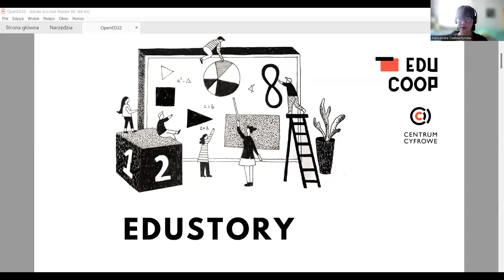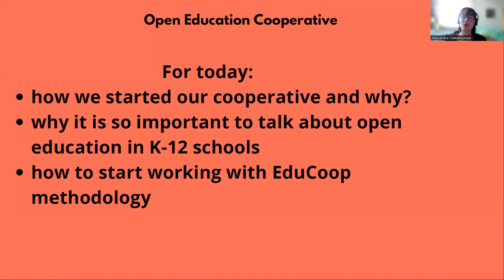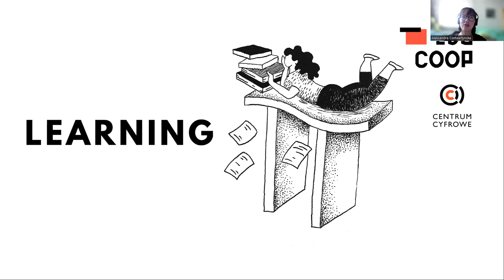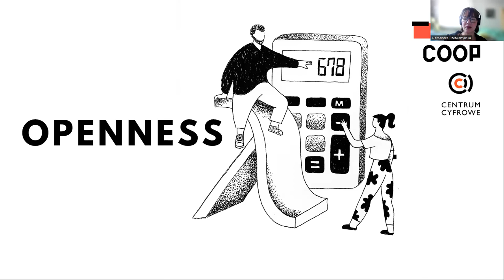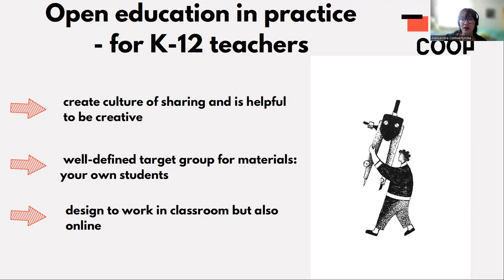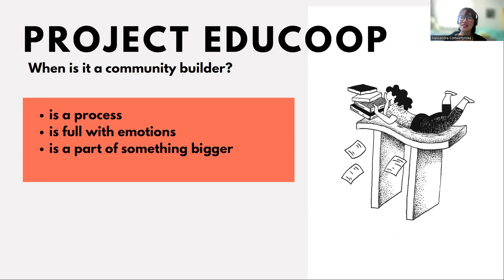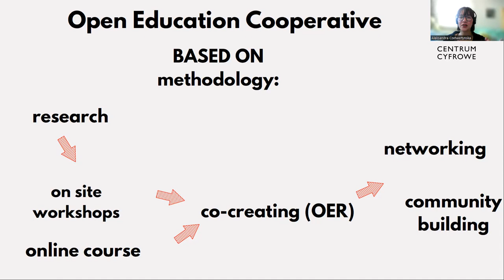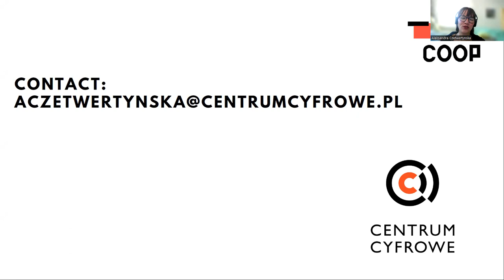Open Education Cooperative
2022 Open Education Conference
Session: 5776
Authors: Aleksandra Czetwertyńska